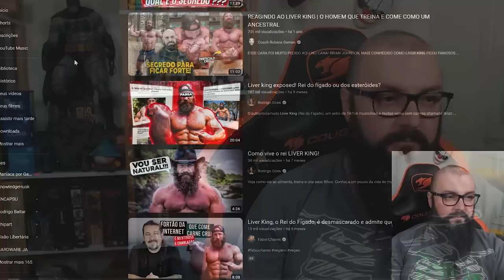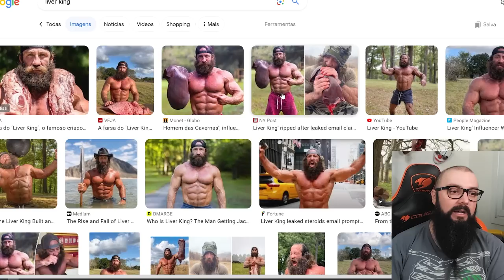Falsos Youtubers Naturais !